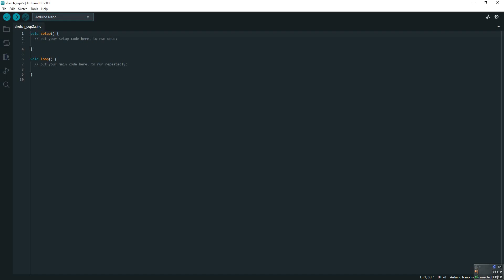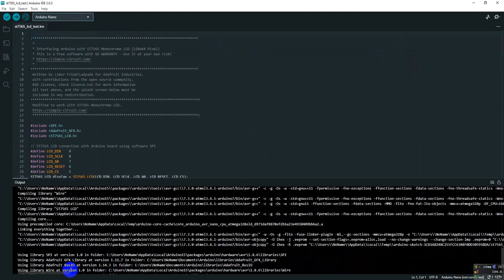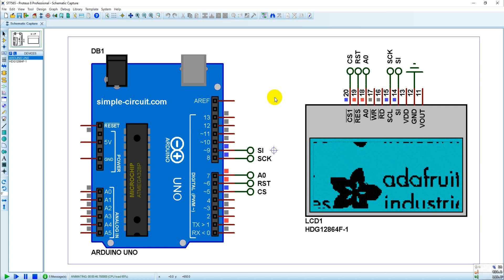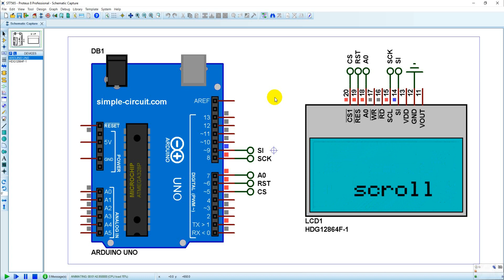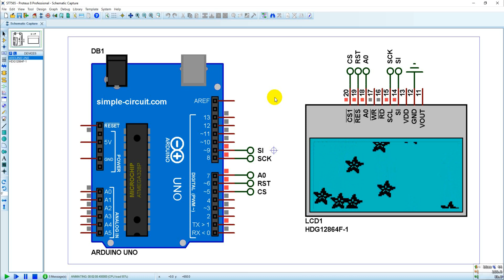Interfacing Arduino with ST7565 LCD Proteus Simulation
Required components:
* Arduino board
* ST7565 LCD display module
* Some resistors